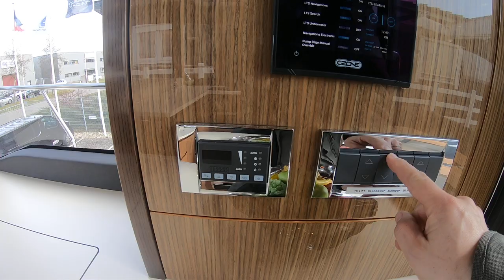2018 Sealine C430 - Sold by De Vaart Yachting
To view our New and Pre-owned Boat Listing go

De Vaart Yachting are dealers of Sealine, Nimbus, Aquador and Paragon Yachts. We are also Broom Boats specialist, internationally active Yacht Brokers and Official Nimbus Center.